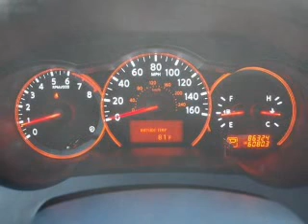2007 Nissan Altima - Fort Worth TX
Year: 2007
Make: Nissan
Model: Altima
Trim: 2.5 S
Engine: 2.5 liter inline 4 cylinder 16 valve
Transmission: Automatic CVT
Color: Radiant Silver Metallic
Mileage: 86307
Address:
9101 Camp Bowie West